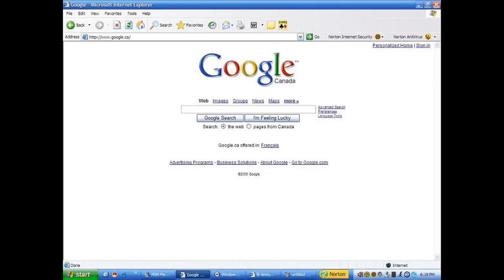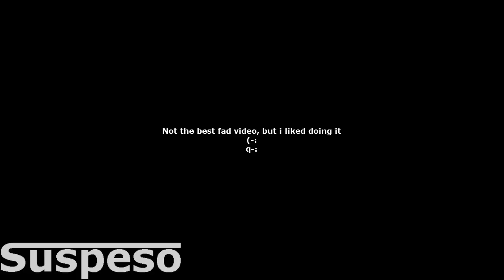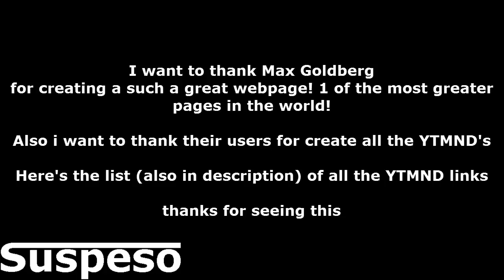My YTMND Gifs Compilation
This is my Gif compilation of YTMND's, in HD720p
Some of this YTMND's you may had seen them before and they may be pretty old, but you'll find some new talent too!.

Please consider this:
Some YTMND's are made very small size and they have been zoom'd so they maybe look a little outsized and pixel'd,
but it will be even more/better quality than others' compilations

another thing that has been consider...
..List of links!!! (in order of appearance)

9.- NEDM: Revenge!:
 Link Dead

11.- The sword... WHAT?!:
 Link Dead

22.- ? HERMIONE AND CONAN GET REAL FREAKY, REMIX WITH ASIAN KID PART II:

  "NEDM - What will happen if you burn cats"

41.- exsterenpro's YouTube Avatar

* = No longer available... Changed

(YTMNDs' names will come later)